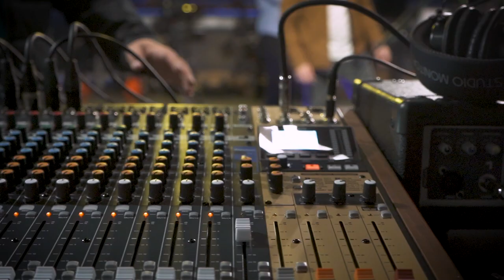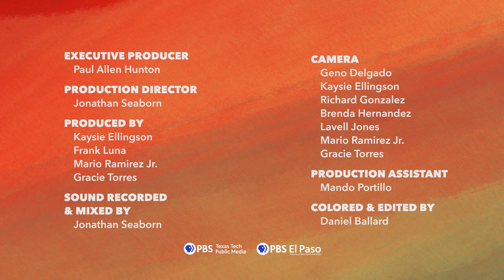SOUND ON TAP | Homerun Derby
HOMERUN DERBY performing their full set for SOUND ON TAP!

1. Spring
2. Zodiac
3. Case of You
4. Slurpees and Stuff
5. I Can't Go Home Like This
6. Goodwill Hunting Pt. 2